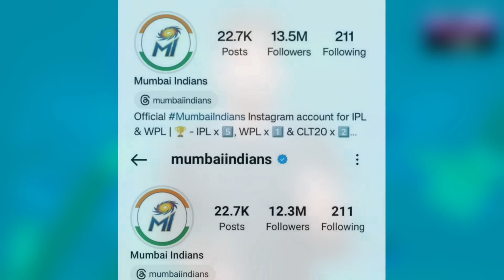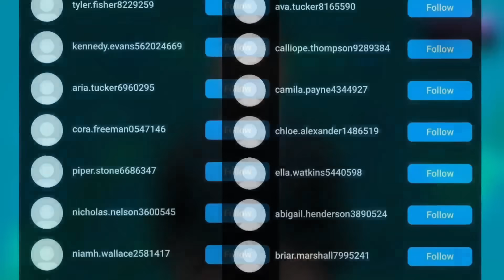IPL 2024 Trade - Rohit Sharma Trade Confirmed | Suryakumar To Leave MI | Mumbai Indians Big Lose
IPL 2024 Trade - Rohit Sharma Trade Confirmed | Surya To Leave MI | Mumbai Indians Big Lose

Hi Guys In This Video we are going to discuss about 5 big breaking news regarding tata ipl 2024 where big update on rohit sharma tarde & mumbai indians Issues

Covered Topics -
1) IPL 2024 All Trade List
2) Rohit Sharma Trade News
3) Rohit Sharma Trade to PBKS
4) Rohit Sacked as MI Captain
5) Suryakumar Yadav to Left MI
6) Mumbai Indians Huge Loss After Captain Announcement